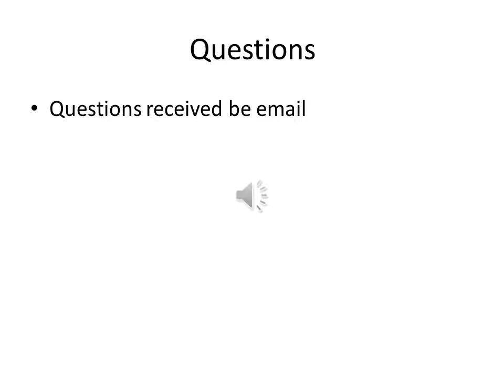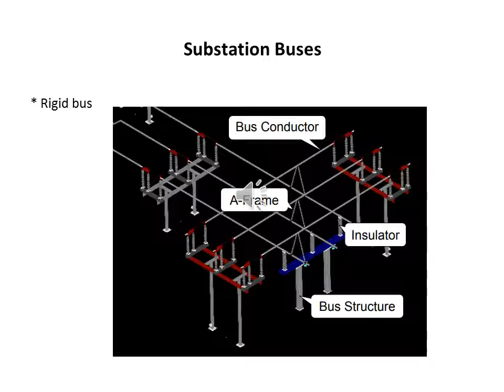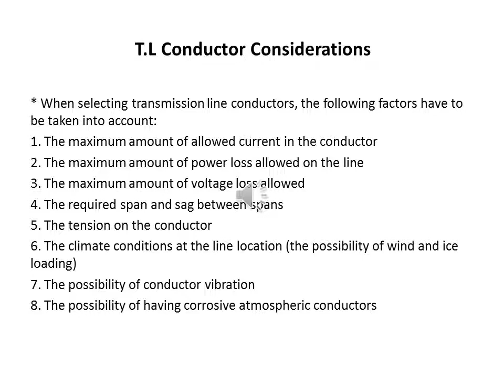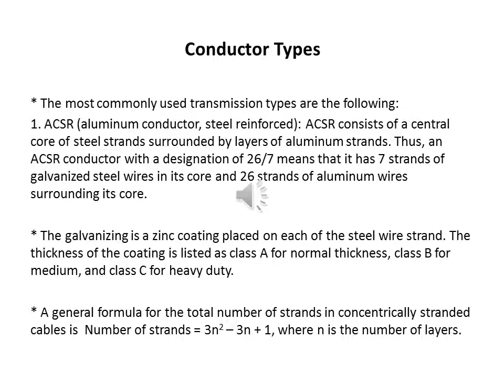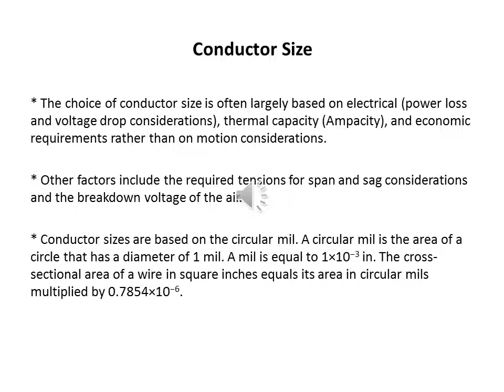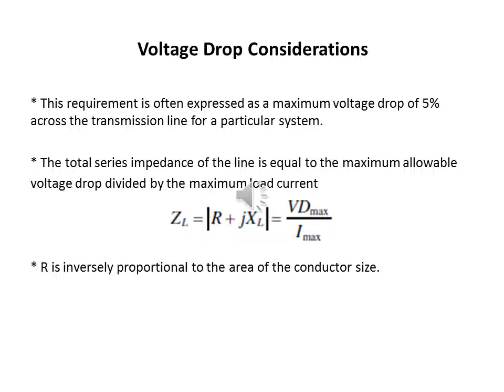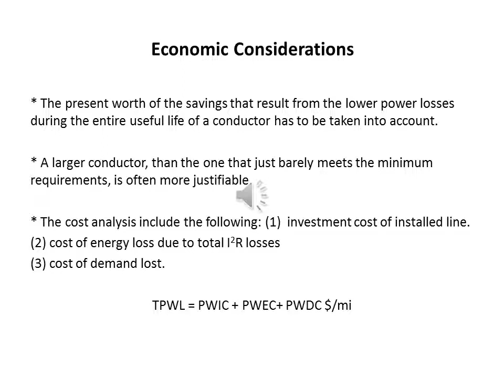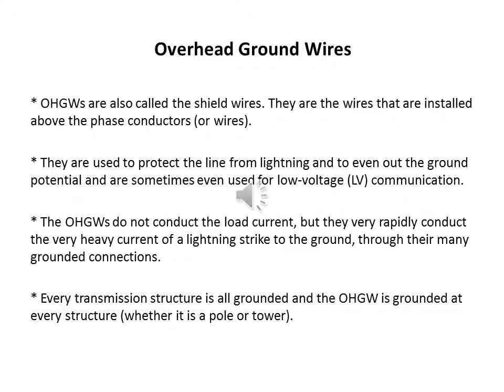Power Systems Operation | Lec 13 Module 4: Process to Build Transmission Line | Dr. Ahmad Abu-Elrub